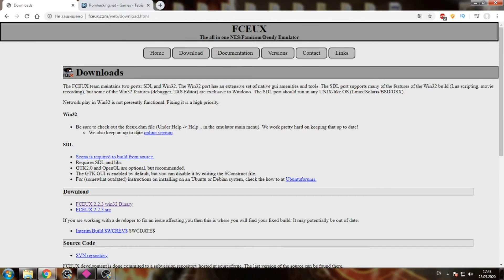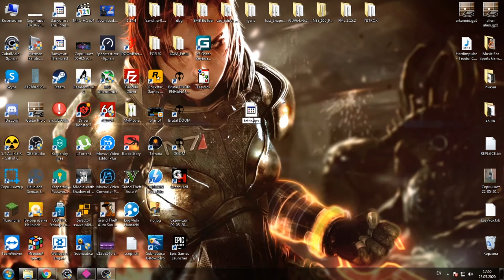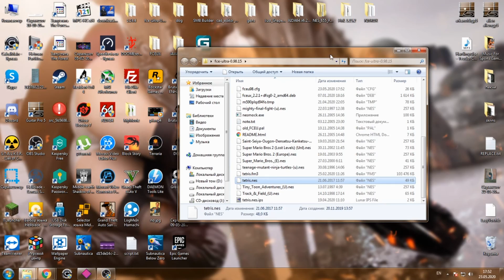Как сделать Тетрис как на Мировом Турнире | How to Make Tetris Like a CTWC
Для простоты переименуй скачанный оригинальный ром Тетрис в tetris, переименуй патч  в tetris.nes.ips и и закинь все это в папку с эмулятором.